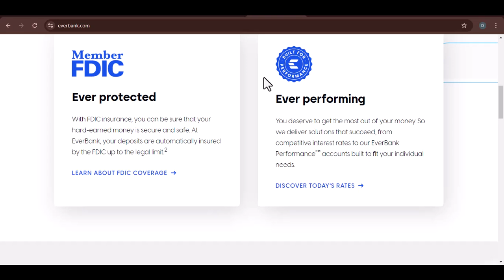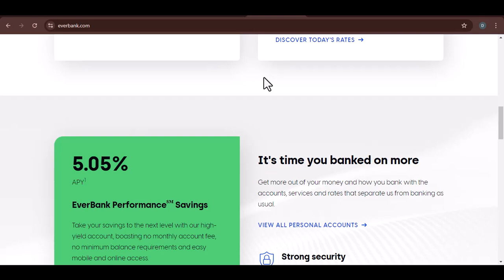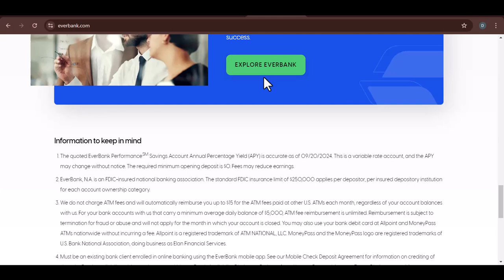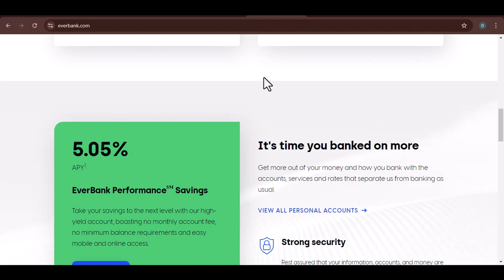What are the values of EverBank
In this video we talk about What are the values of EverBank